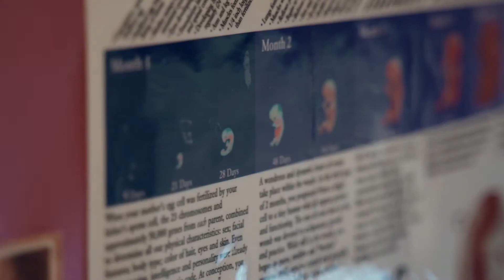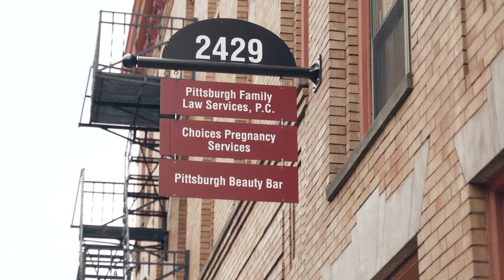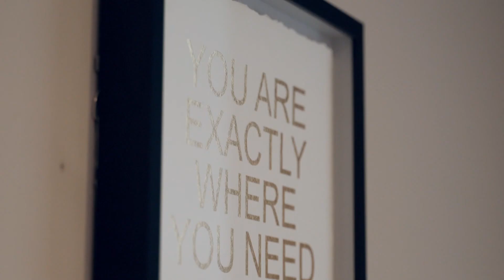Choices Pregnancy Services - Partner Ministry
For the past 33 years, our partner ministry, Choices, has been faithfully serving the community by rescuing and saving many lives, as well as sharing the Gospel with everyone who walks through their doors.  The issue of abortion is not one to take lightly.  It is not enough to talk about problems in society like abortion.  Instead, we must pull together in faith to show that there is truly a more excellent way.  We need to take a stand against abortion and be PRO abundant life.